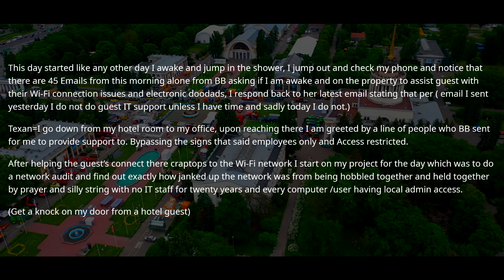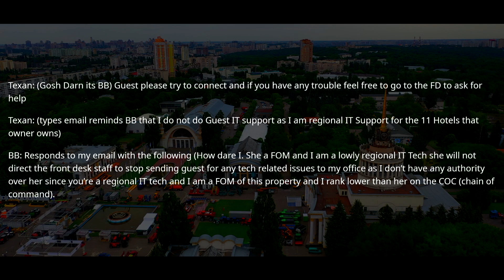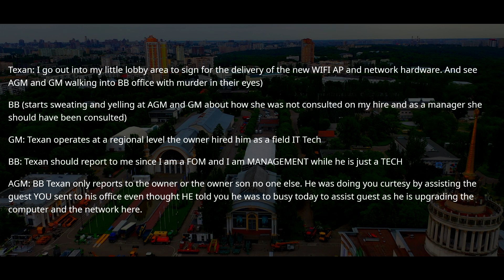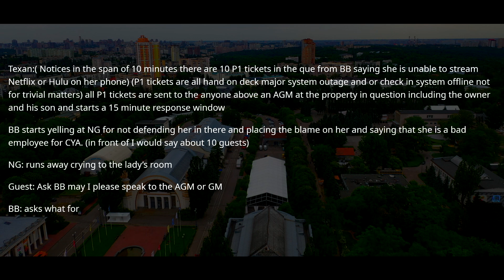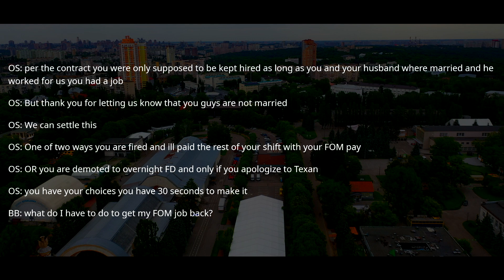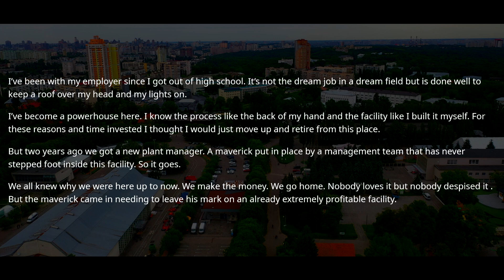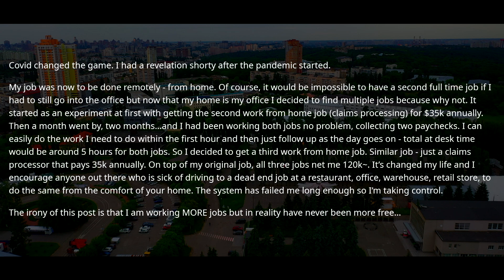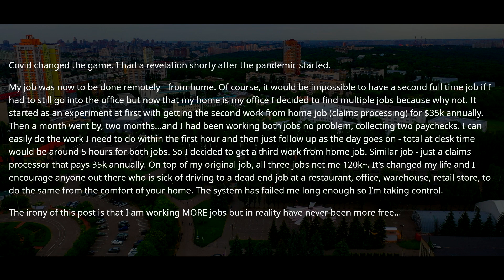Son of Owner Forgot Who I Am & Revoked My Access! I Was The Regional Head of IT in 11 Buildings r/EP